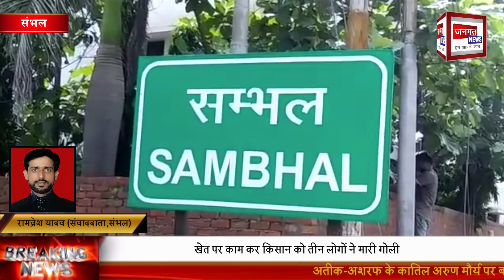खेत पर काम कर किसान को तीन लोगों ने मारी गोली...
खेत पर काम कर किसान को तीन लोगों ने मारी गोली, गेहूं के भूसा को रखने को लेकर हुआ विवाद, उसके बाद मार दी गोली , परिजनों ने अस्पताल में इलाज लिया किया भर्ती डॉक्टर ने किया मृत घोषित, सूचना मिलने के बाद पुलिस फोर्स मौके पर पहुंचा, तीन लोगों की खिलाफ हुआ मुकदमा दर्ज, शव को पोस्टमार्डम के लिए भेज दिया है

Follow On Fcaebook .